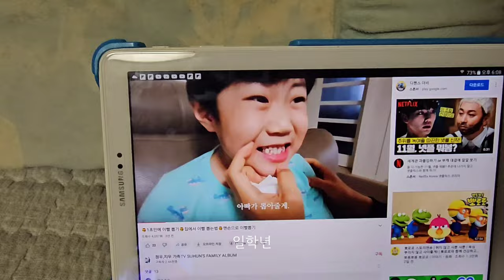[정우지우가족 TV] 지우 첫 이빨 뽑기 - 가족일상 브이로그